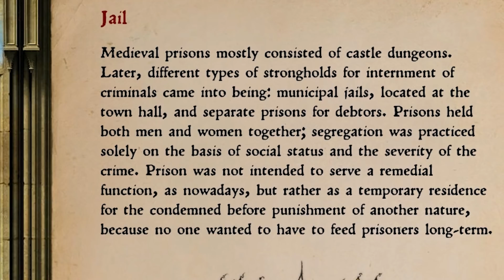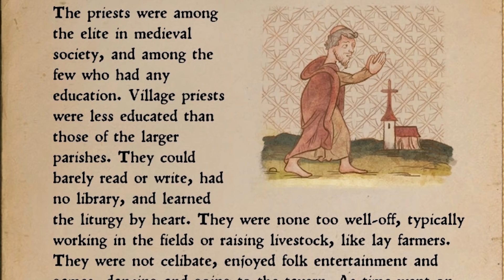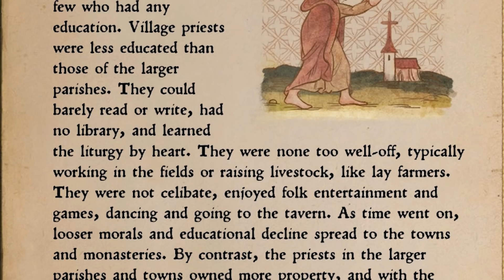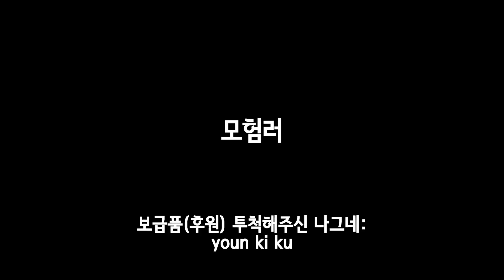킹덤 컴 딜리버런스 모험기 #5| 피난민의 삶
페셱: 테레사의 삼촌. 방앗간 주인. 도둑 기술 보유.
보이젝(Woyzeck): 방앗간을 운영하는 페셱의 동료 중 하나. 은신 기술 보유. 코헬리츠 지방에서 방앗간을 운영 중.
코헬리츠(Kohelnitz): 보이젝이 사는 곳 지명.
퍼크스타인(Pirkstein): 라타이 지방의 아래쪽 성. 스칼리츠의 영주 라직 경이 이곳으로 피신해 있다.
하니쉬 경(Sir Hanush): 라타이 지방의 영주 후견인. 라직 경에게 아래쪽 성을 내주어 피난처를 제공해주다.
한스 경(Sir Hans Capon): 한스 케이폰. 라타이 지방의 영주. 그러나 나이가 너무 어려 친척 하니쉬 경이 대신 통치해주고 있다.
버나드 대장(Captain Bernard): 라타이 지방의 경비 대장. 헨리에게 기초 군사 훈련을 가르쳐준다.
우지츠(Uzhitz): 은퇴한 필경사가 사는 지방.